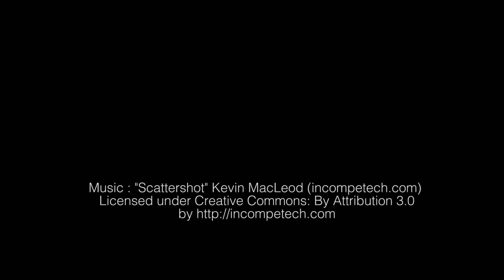Showreel 2015 riprese aeree drone sapr e aerostato.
Showreel di alcune delle riprese aeree effettuate in un anno come "Operatore Riconosciuto" da Enac, rif. 4482 drone / sapr per missioni NON CRITICHE e Aerostato ad elio vincolato TGB per CRITICHE .

Clienti: SKY Arte, Design Film Festival di Milano, DFF, RSI, Radio Televisione Svizzera Italiana, Engel & Volkers, B&B Italia, BMW, Master Card, Price-less restaurant, “I Dublinanti” Regia M.Scotuzzi, Data from sky, Traffic lab, Prato Subito, Polimi Politecnico Milano e Mantova.